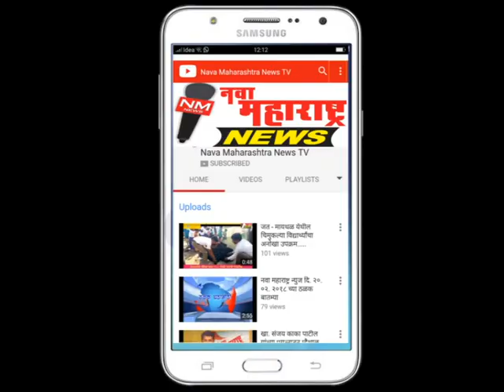तासगांव :भ्रस्टाचाराच्या चौकशीच्या मागणीसाठी न.प.समो राष्ट्रवादीचे उपोषण :नवा महाराष्ट्र न्यूज